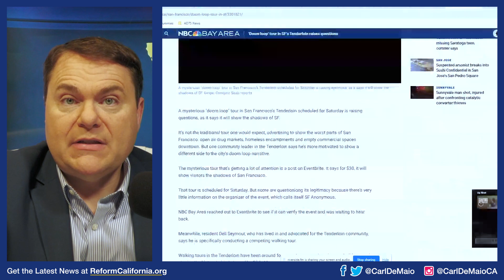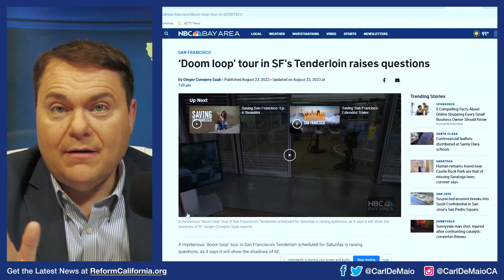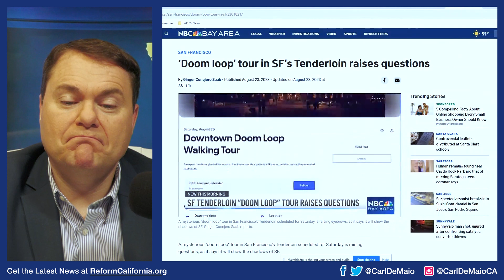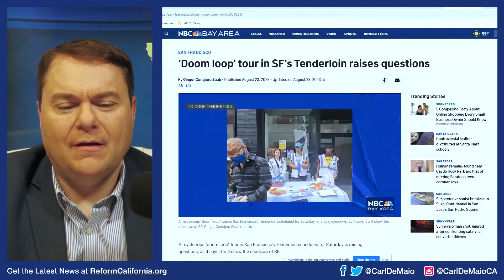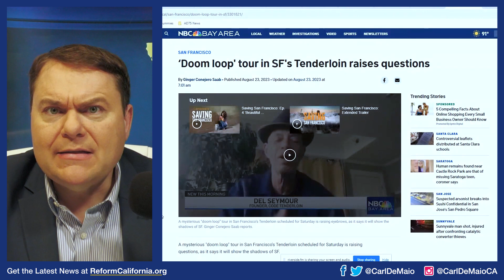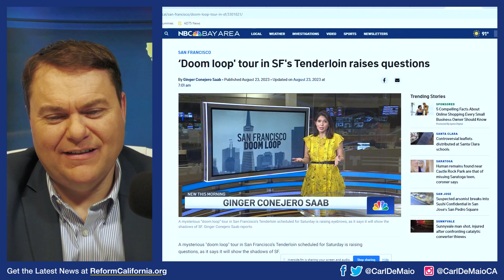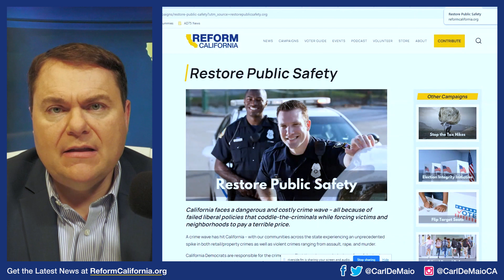Would You Buy a Ticket to Tour San Francisco’s Doom Loop?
Would YOU buy a ticket to tour San Francisco's "Doom Loop?" Crime, homelessness, and filth have gotten so bad in SFO that some are now offering disaster tourism! WATCH!